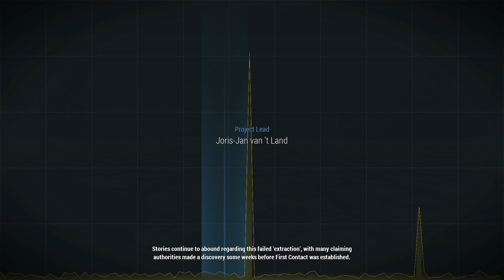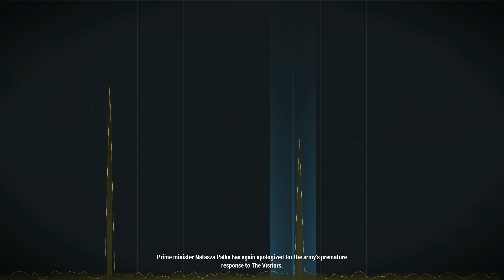ANOTHER EARTH - Arma 3 CONTACT DLC CREDITS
CONTACT DLC CREDITS!!

ARMA 3 CONTACT DLC 👽 🛸

ANOTHER EARTH✔
campaign

DEVELOPER & PUBLISHER: Bohemia Interactive